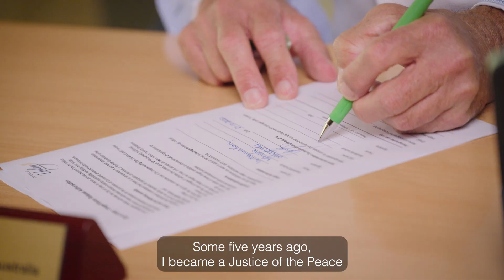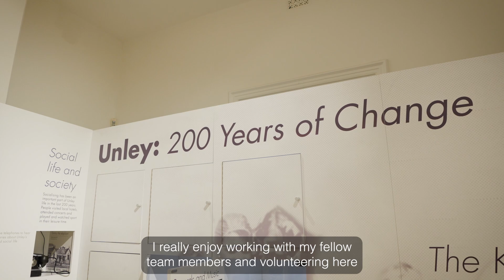Thank You City of Unley Volunteers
The City of Unley's Volunteer Coordinator Bec Milner introduces some of Unley's dedicated volunteers who work in a variety of different roles, and thanks everyone who gives their time to help our community.